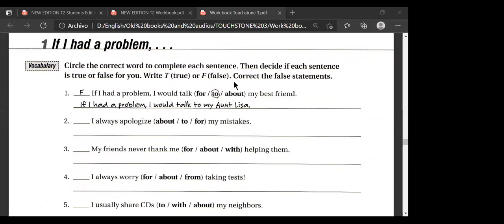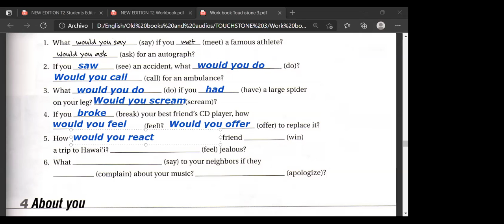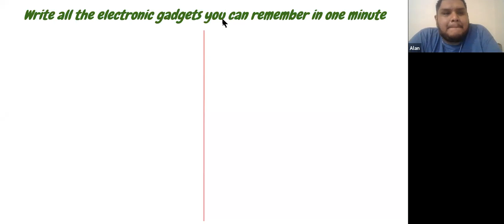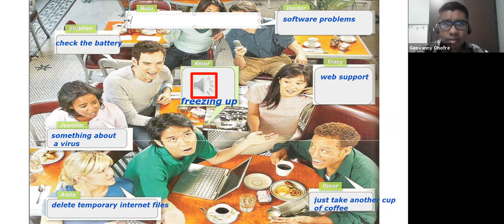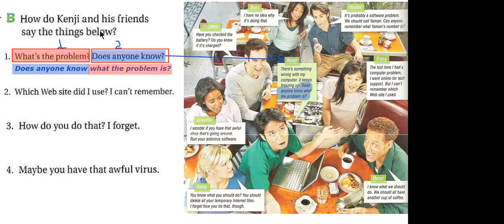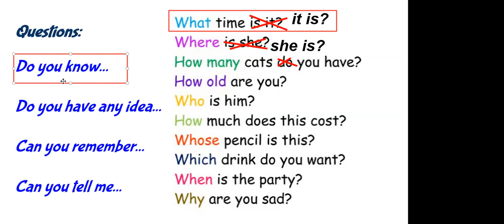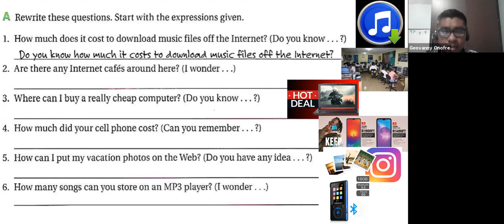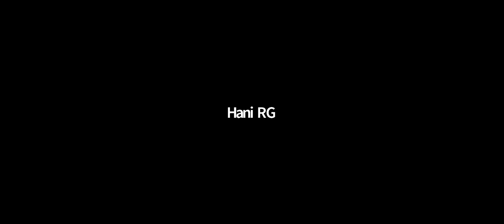CENNI PREPARATION COURSE - APRIL 8, 2021 - TEACHER JESUS